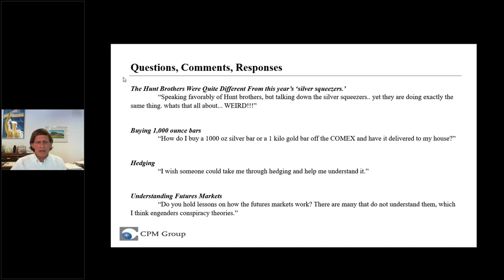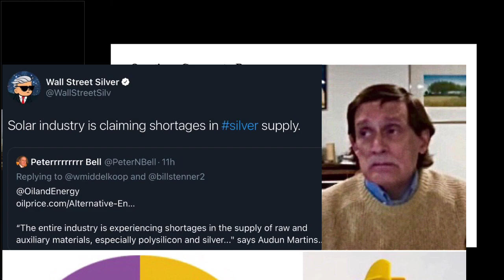Questions, comments, responses...